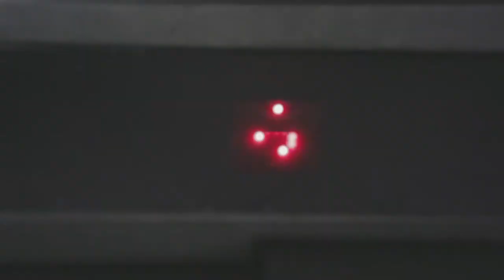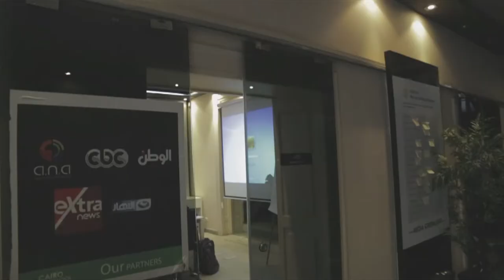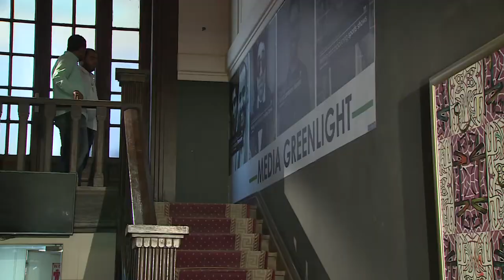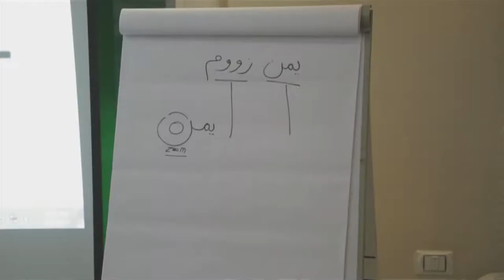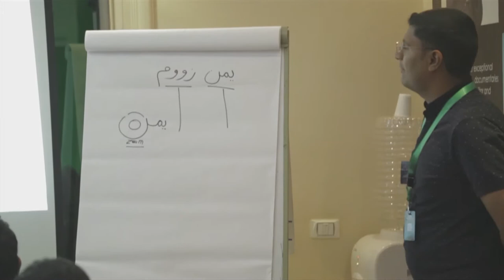Cairo media school